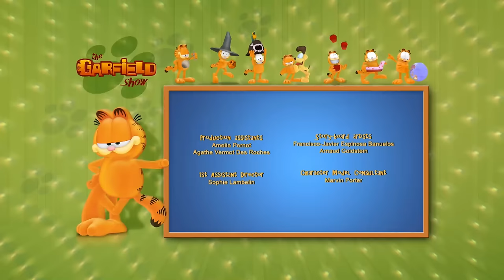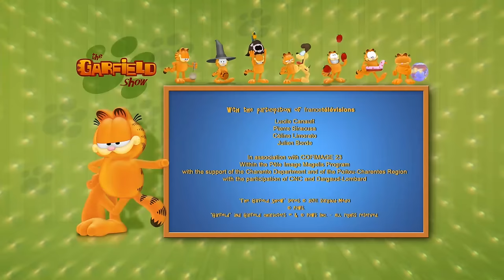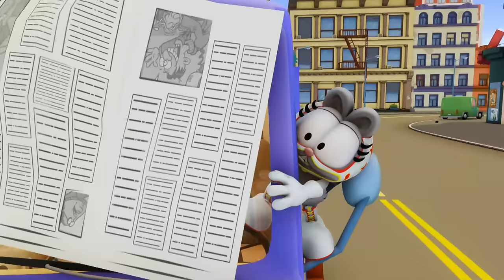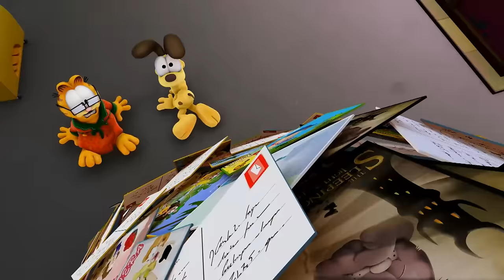😹 Funny Garfield episodes compilation! 😹 - The Garfield Show